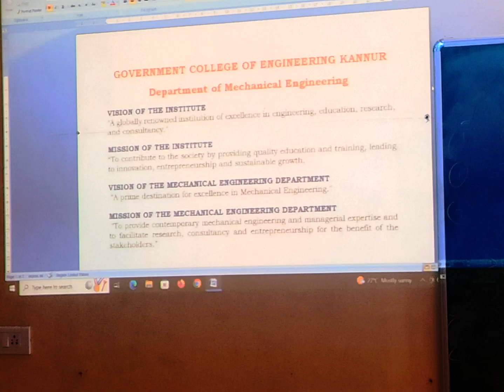GCE Kannur - dissemination of vision, mission, PEOs - GCEK ME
Students - class teacher meetings
dissemination of vision, mission, PEOs - GCEK ME